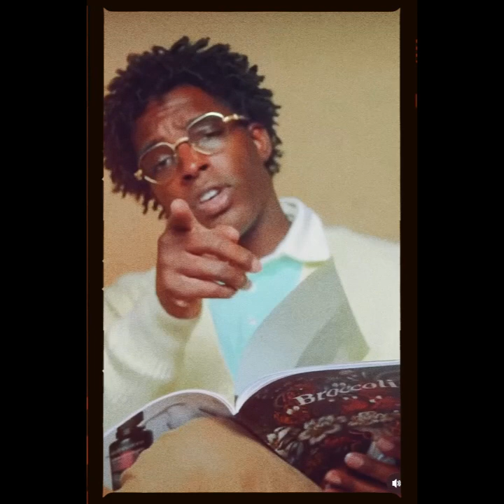(FREE) Akeem Ali x J Cole x Big K.R.I.T. x SayBreezy Type Beat "Southern Soul"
In order to use this beat for PROFIT, you must purchase a lease

Regardless if you have purchased a license or not, you CANNOT register this beat with any copyright organization unless you purchase an EXCLUSIVE LICENSE from me